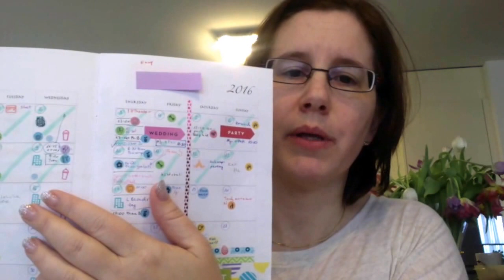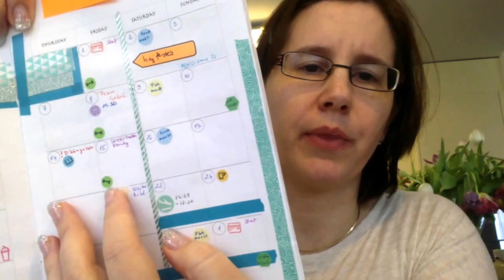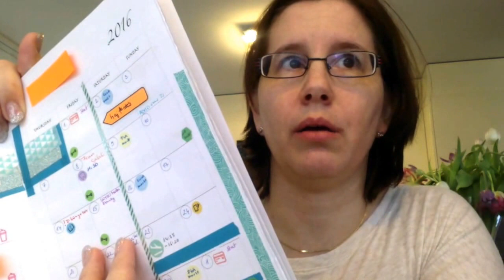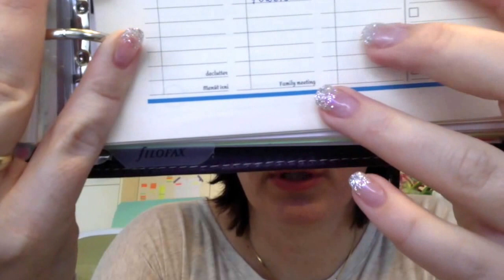Why is so hard planning with ADHD?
I plan to speak more about planning with ADHD, tricks, tips, etc. This is the first part of it, I talk about the difficulties.

❓Questions? 💡 Ideas, about what you would like to hear?

Happy planning!

✎ Zsuzsa